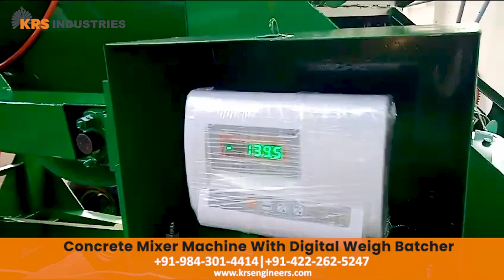Concrete Mixer Machine with Digital Weigh Batcher | KRS Industries | Coimbatore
Welcome to KRS Industries, your trusted partner in construction equipment! In this video, we showcase our state-of-the-art Concrete Mixer Machine with Digital Weigh Batcher designed to streamline and enhance construction processes.

🔧 Key Features:

 Durability
User-Friendly Controls
Versatile Applications in Construction

🚀 About KRS Industries, Coimbatore:
At KRS Industries, we take pride in providing top-notch construction equipment to meet the evolving needs of the industry. With a commitment to quality and innovation, we strive to empower construction professionals with reliable tools that enhance productivity and efficiency.

🛠️ Explore Our Construction Equipment Range:
Whether you're involved in large-scale construction projects or smaller residential developments, KRS Industries has a diverse range of construction equipment to cater to your needs.